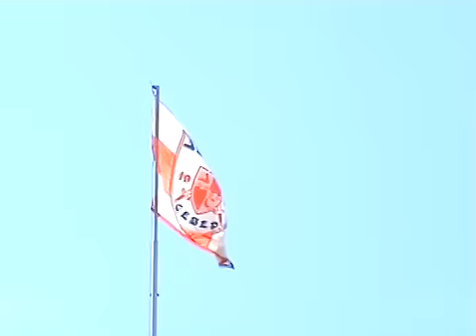Delije na vaterpolu: Zvezda - Vojvodina 27.04.2011.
Polufinalna utakmica plej of-a na bazenu Tasmajdan.